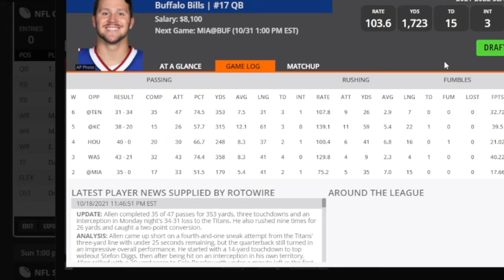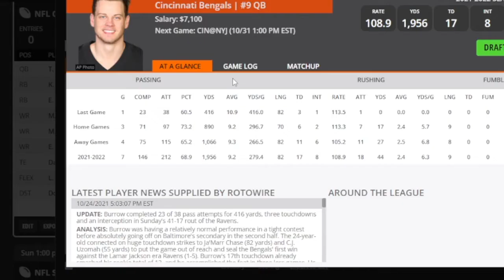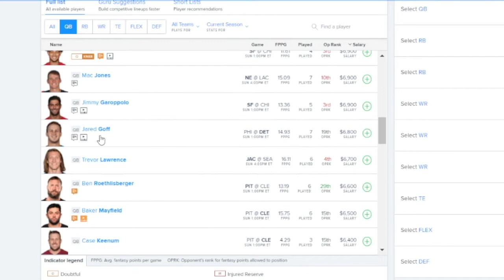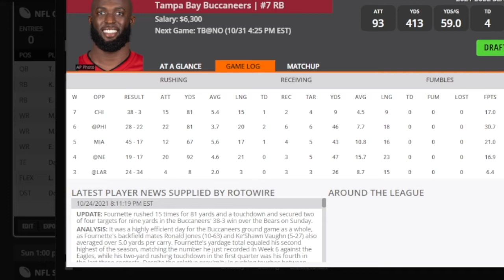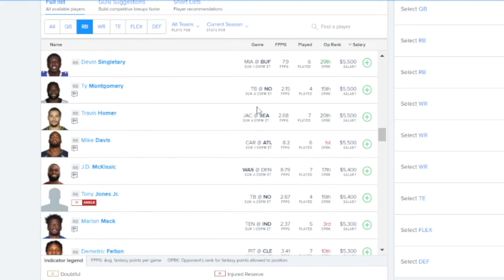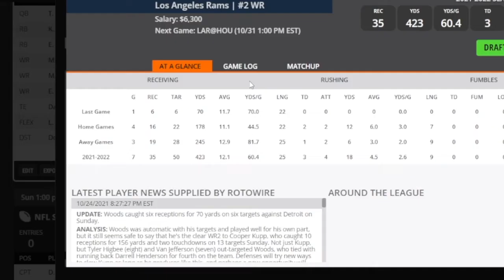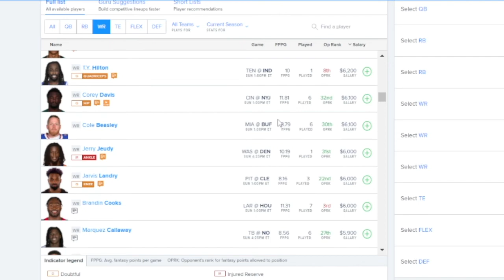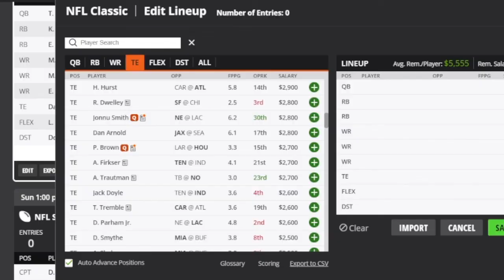Draftkings and Fanduel Week 8 DFS Picks - Winning Fantasy Football Strategy and Lineup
In this video, we break down the best fantasy football plays for Week 8 of the NFL season.

If you enjoyed this video and want to see more, subscribe to the channel and give this video a 👍 Also hit the 🔔 to stay up to date on all my content!

1 on 1 Coaching Sessions Here!

Let a Madden Pro Study Your Game and Help You Improve!

Get a 100% Deposit Match up to $100 Playing Daily Fantasy Sports!